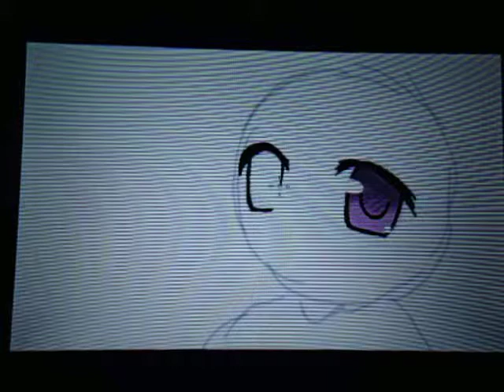Colors 3D - EnderGirl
¡ Hola mis nekos :3 !

¡He vuelto por un dia! Aqui os dejo una chica enderman super

kawaii que la verdad es que me encanta.